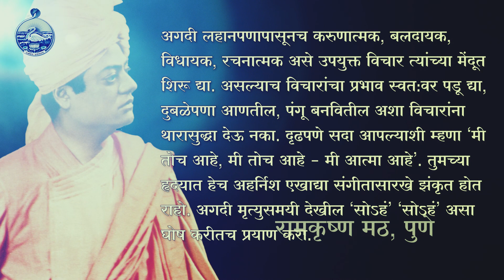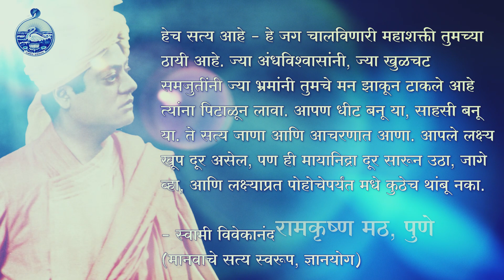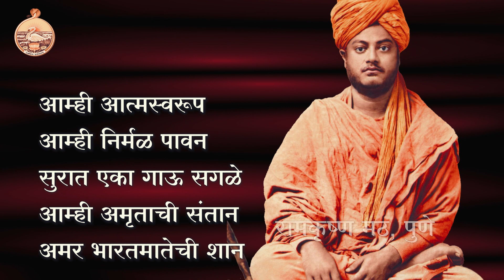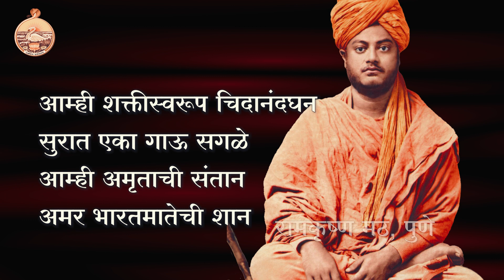Naka Mhanu Re Aamhi Durbal Heen Deen | Swapnil Bandodkar | Swami Vivekananda Marathi Geet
Song:    Naka Mhanu Re Aamhi Durbal Heen Deen
Singer:  Swapnil Bandodkar, Chorus
Lyrics:   Swami Srikantananda
Narration: Dr. Sameeran Walvekar